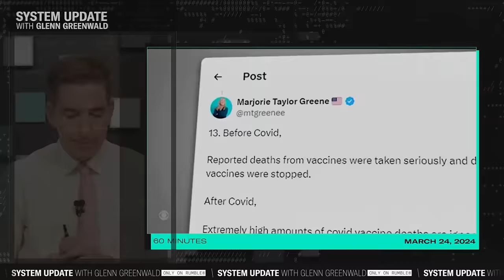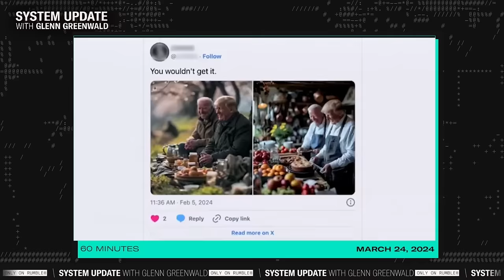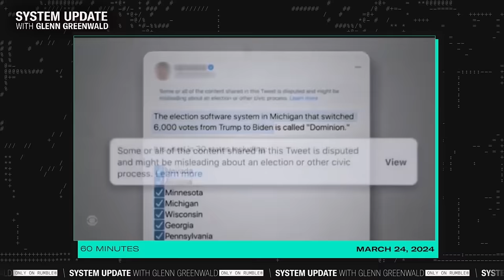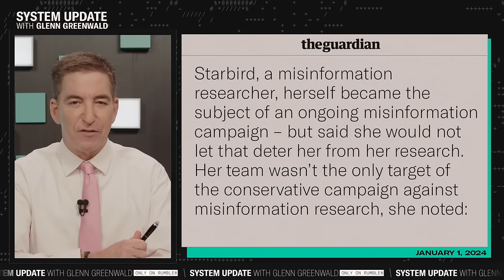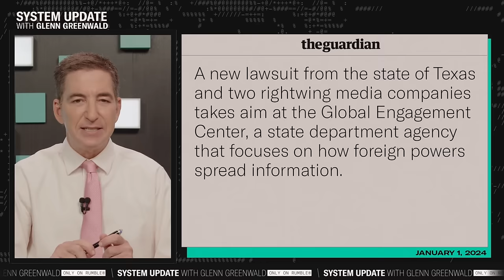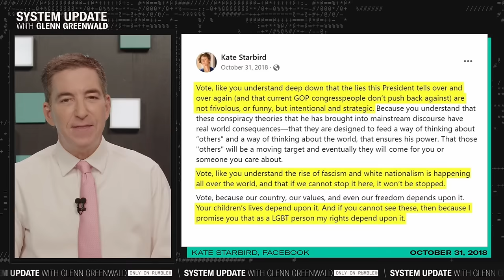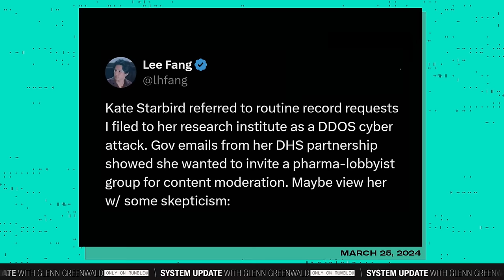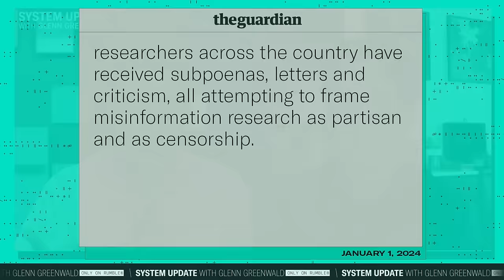Exposing the Duchess of Disinformation, w/ Lee Fang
This is a clip from our show SYSTEM UPDATE, now airing every weeknight at 7pm ET on Rumble.